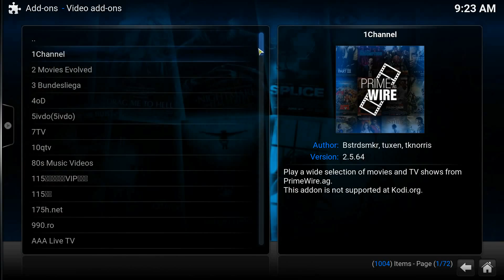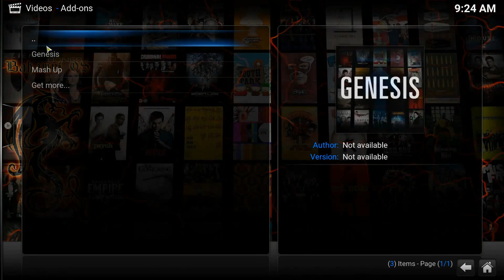Fastest Howto - Install Genesis Addon on Kodi / XBMC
Fastest and Easiest step-by-step way to install the Genesis Addon for Kodi / XBMC from SuperRepo. (install video link is in an  annotation)

Genesis is GoTV and GoMovies combined by the original author.